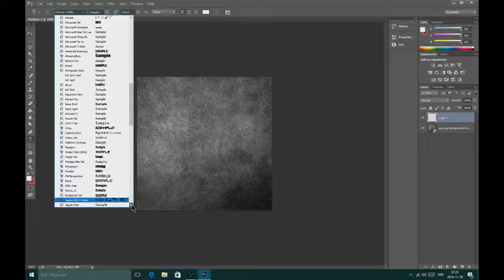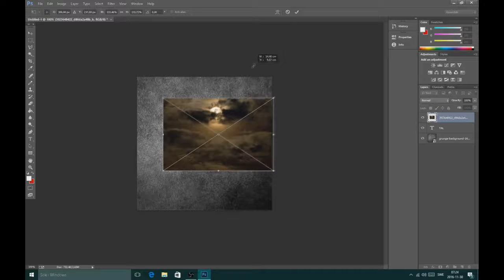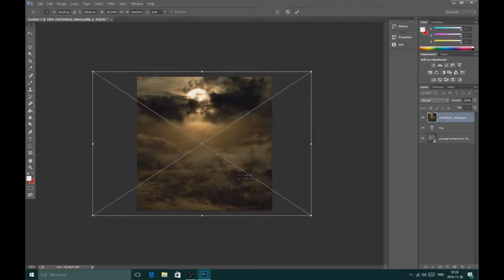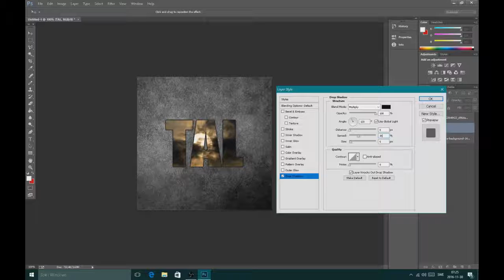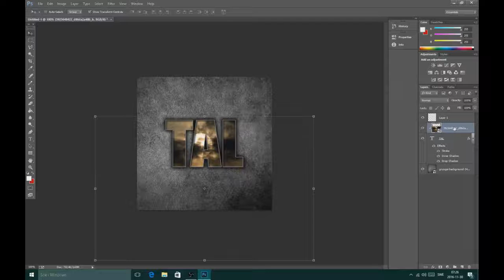The Making of Tal Profile Picture!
Hello! My name is Kevin!    READ DESCRIPTION!

Video editing: Sonyvegas 13

Photo editing: Photoshop CC

Bye!